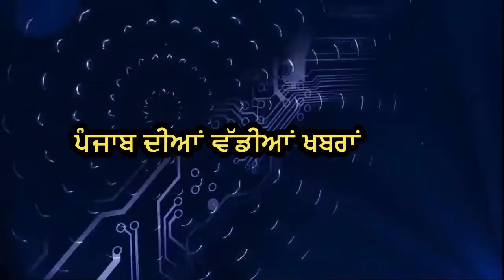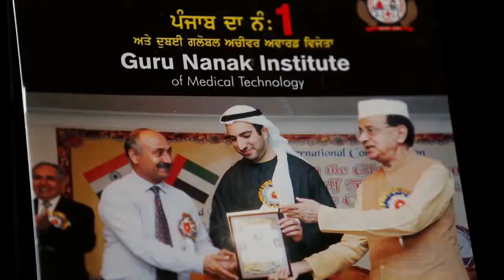ਸੰਨੀ ਦਿਓਲ ਦਾ ਹੋ ਰਿਹਾ ਵਿਰੋਧ | Sunny Deol | VIRODH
NewsAboutPunjab, Daily news, Punjabi News, Top  Viral Videos,